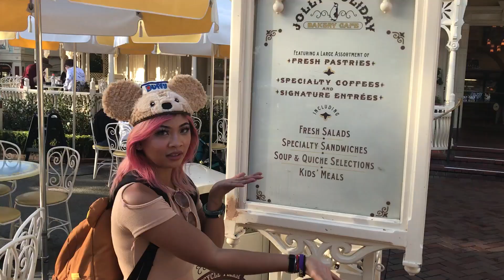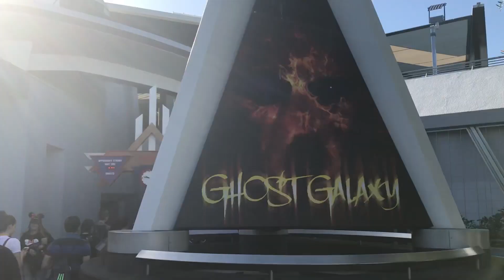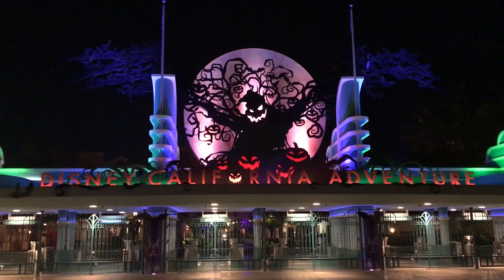🔥OURFIRE so i took my bf to disneyland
if you read this comment your favorite ride at Disneyland!
this is what halloween at Disneyland is like! the haunted mansion was completely reimagined as nightmare before Christmas, we ate some spooky food, and took pictures in front of a giant pumpkin! we also got to see Disneyland fantastic show and the soundsational parade.

We're Chris and Sharla!! After matching almost a year ago on the popular dating app, Tinder, we began to document our experiences together and upload on Youtube! Now we create date vlogs, do fun challenges, and offer relationship advice.